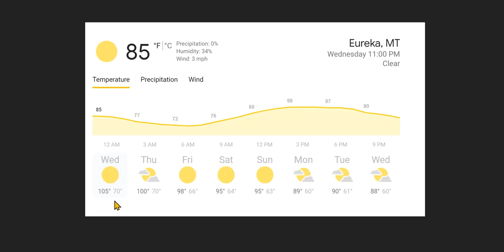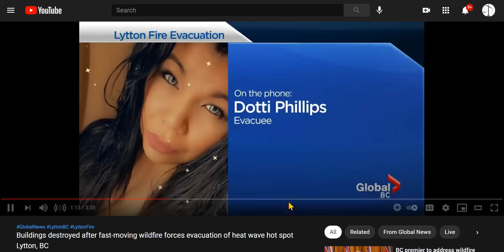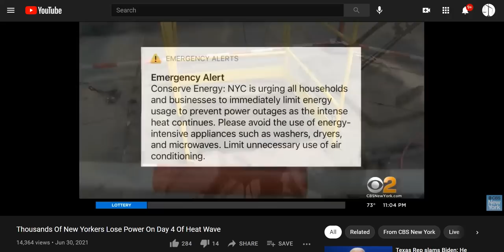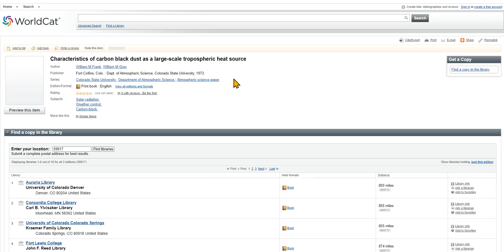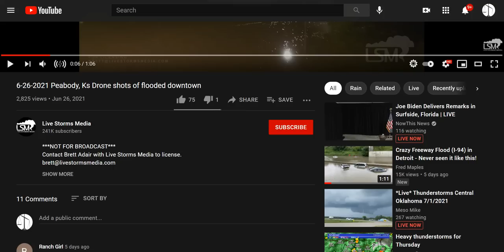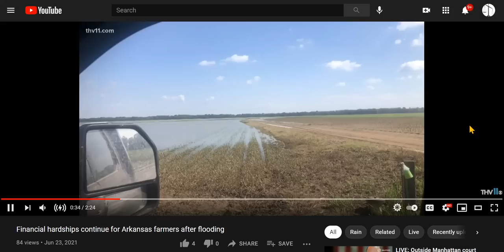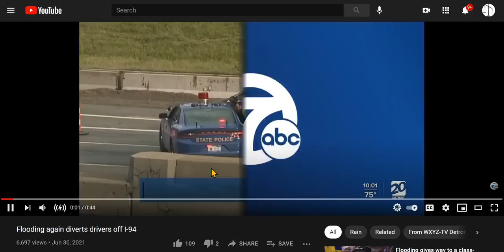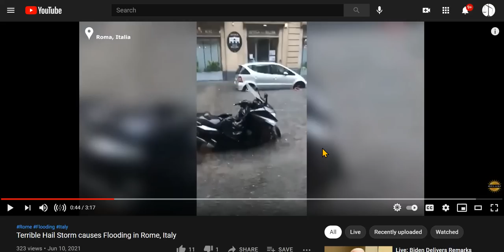CA & BC Fires, Flooding, Mudslides, Heatwave, Power Outages, AC Parts Shortages - Daily Destruction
It's a tragic mess of homes destroyed, cars destroyed, businesses destroyed, farms destroyed, etc. Links are below.

file:///D:/Carol/Documents/[Journal%20of%20Applied%20Meteorology%20and%20Climatology]%20Weather%20Modification%20by%20Carbon%20Dust%20Absorption%20of%20Solar%20Energy.pdf

Videos are accessible by doing a YouTube search of 'flooding,' 'heatwave,' 'wildfires.'